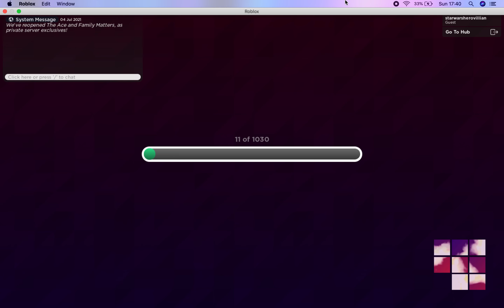Roblox Deal Or No Deal (Full Episode)